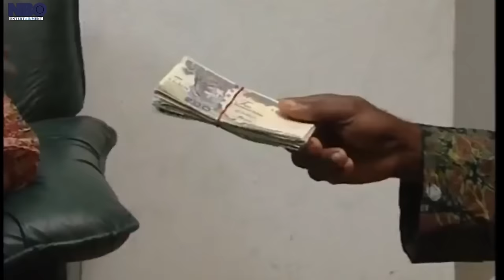My Step Mother Is A Big Family Destroyer - A Nigerian Movies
This Nigerian movie is a woman who betrayed the trust of her husband and step daughter.amanda

Starring: Patience Ozokwor, Ini Edo, Chigozie Atuenya